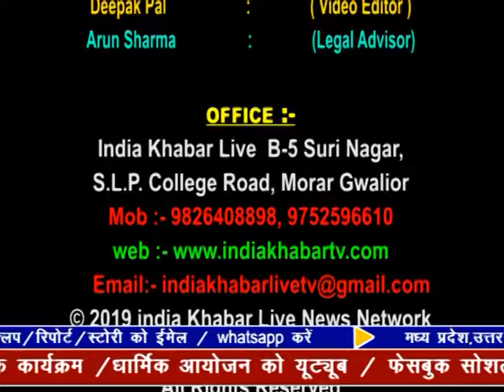indiakhabar Live |29-05-2019 | IndiaKhabar Live News| इंडिया ख़बर LIVE